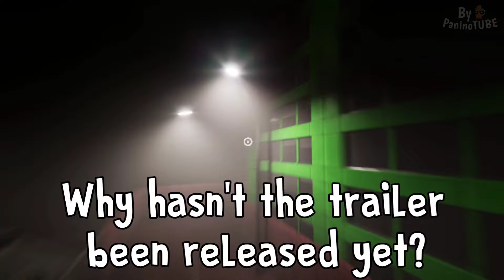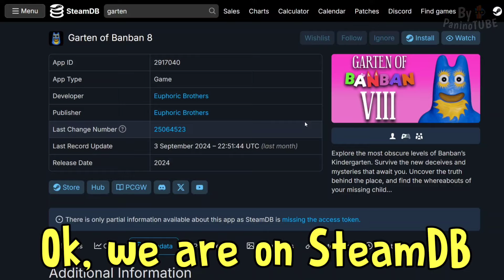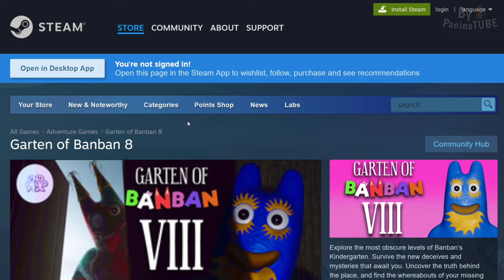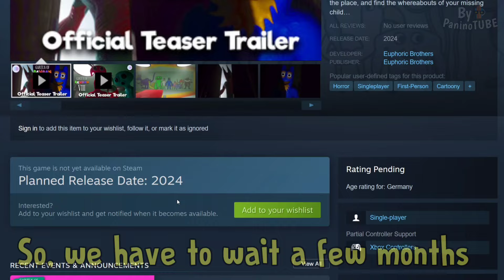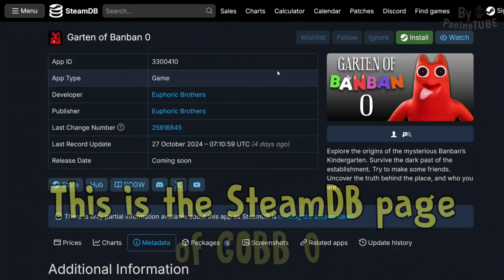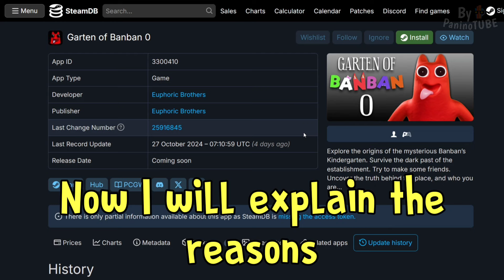GARTEN OF BANBAN 0 - WHAT HAPPENED to the CHAPTER 8? 😢 OFFICIAL INFORMATION and SAD NEWS